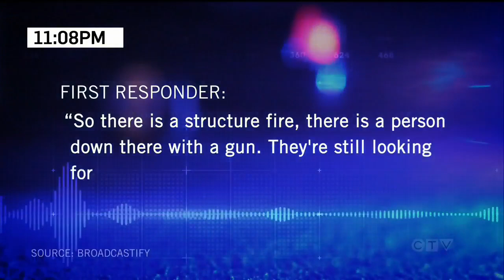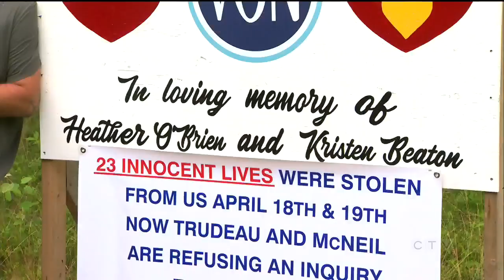Tragedies strike Nova Scotia | CTV National News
It's been a difficult year for Nova Scotia, from a pair of military disasters, to Canada's worst mass murder. Todd Battis explains.